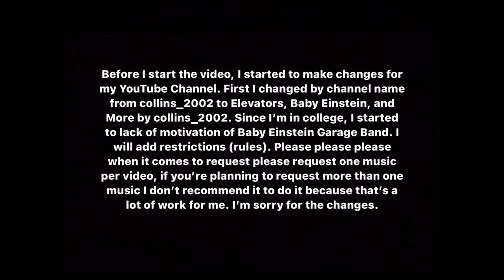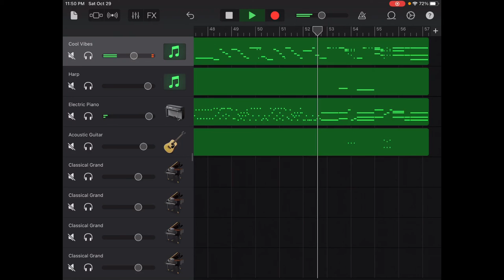(Restriction on Desc) Piano Sonata No. 13 in A Major, D. 664, Op. 120, II Andante, Franz Schubert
Requested by @matthewbak5185